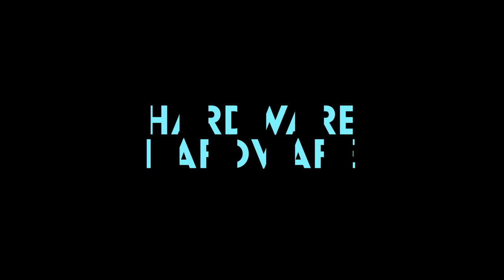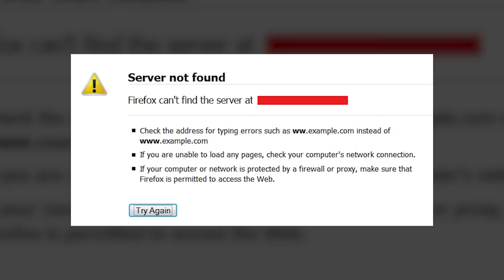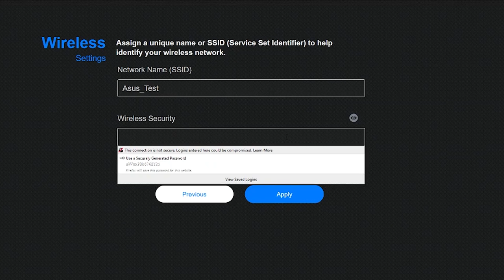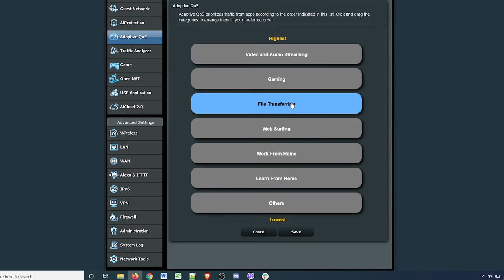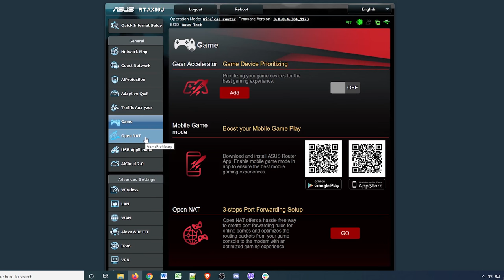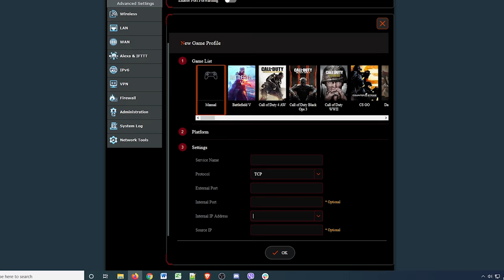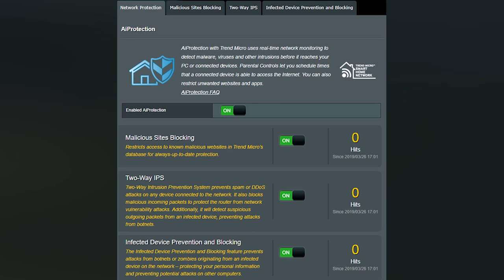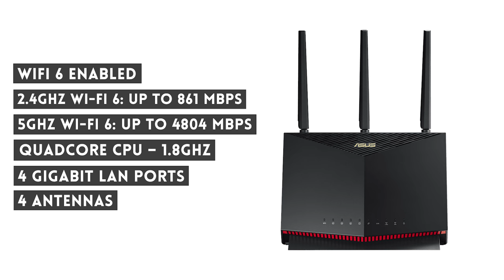Fiber internet is WASTED if you don't have this 😢 Asus RT AX86U Review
0:00 Start
0:32 Hay Google Wifi
2:18 Easy set up
2:48 Can handle multiple devices no problem
2:59 AX86U is a great traffic cop router
5:27 VIP Date/Prioritize Data
8:29 Coverage + AI Mesh Capability
10:20 Complained in the video that it's hard to find AI mesh routers but Asus kindly reached out to let me know that starting from model RT-AC59U up all of the routers have AI Mesh and these are widely available. Also the cheapest 1900MBps Wifi6 model is the RT-AX56U - available at Octagon.
11:35 Security
13:25 Aesthetics – Looking like a stealth fighter is not a bad thing
15:03 Specs

Review unit provided free by Asus. We had 100% editorial control over this video and no compensation was given to us for this review.

Episode 90x58x20 - RT AX86U Review - The Google Wifi Killer -